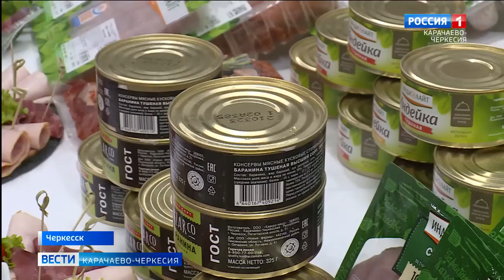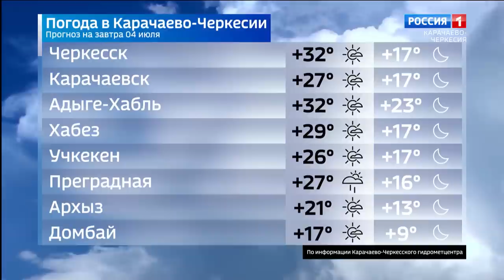Вести Карачаево-Черкесия 03.07.2023